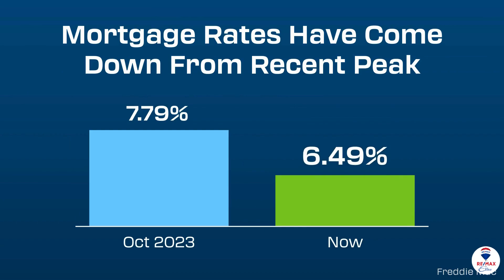Reasons To Move in Today’s Shifting Market - RE/MAX Elite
Reasons To Move in Today’s Shifting Market
You have 3 key opportunities if you’re looking to move this fall. Inventory is growing, homebuilders are motivated to sell, and mortgage rates have come down from their recent peak. Let’s connect if you want more information.